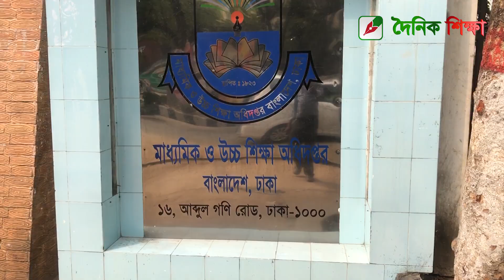১ হাজার ৪৬৩ শিক্ষক-কর্মচারী এমপিওভুক্ত হচ্ছেন II দৈনিকশিক্ষা